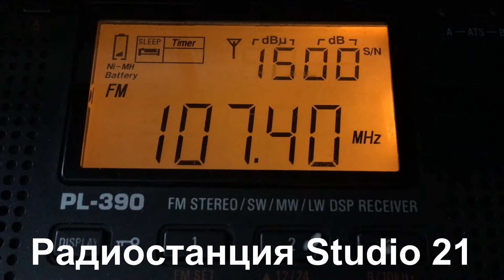[ES] Радиостанции г.Тольятти (Самарская Область). dist 2050 km. Прием от 11.05.18 г.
Список принятых радиостанций в п.Малиновое Озеро (Алтайский край) при ES прохождении из г.Тольятти (Самарская Область):

- 107.4 Мгц - Радио Studio 21
- 106.4 Мгц -  Новое Радио